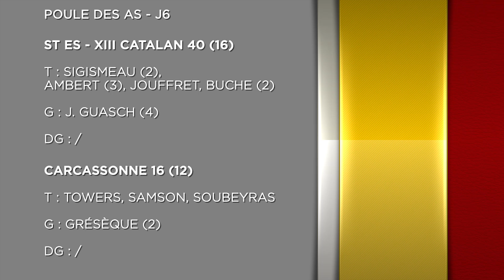Résumé St Esteve-XIII Catalan vs Carcassonne (As J6)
Les plus belles actions et tous les essais du match de Poule des As entre St Estève-XIII Catalan et Carcassonne le 30 mars 2015.